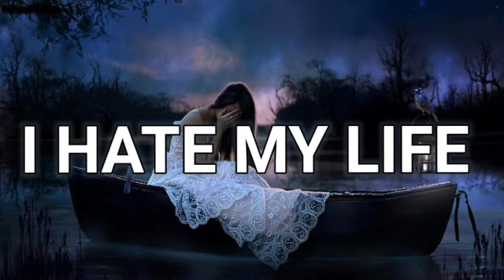|Free| Sad Beat"I Hate My Life"💔 Emotional Piano Rap Beat instrumental |||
r&b piano type beat, r&b piano type beat free for profit, r&b piano type beat no drums, r&b type beat piano sad
, r&b piano type beat free, r&b piano type beat 2022, r&b piano type beat tutorial, r&b piano type beat 2023, r&b soul piano type beat, r&b guitar piano type beat